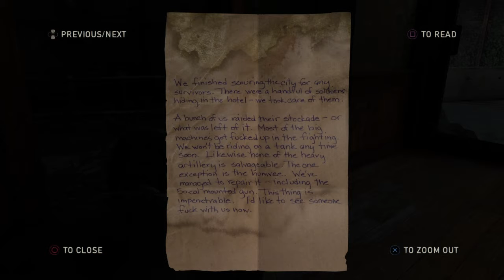The Last of Us - Gameplay Walkthrough Part 8